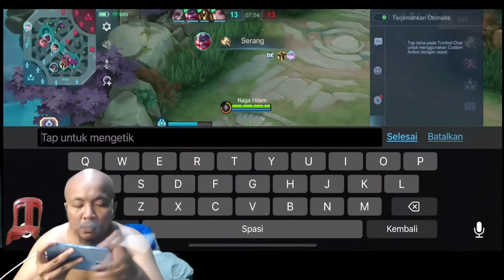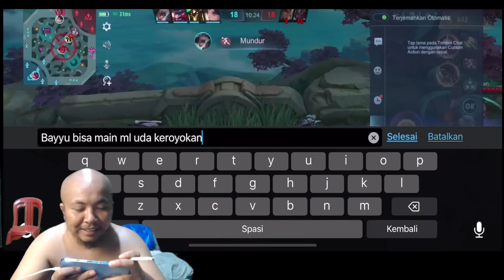GILA MEKANIK AKU TINGGI BANGET GES !!! SANGAT MEMBANGGONGKAN YA ADIK ADIK !!!